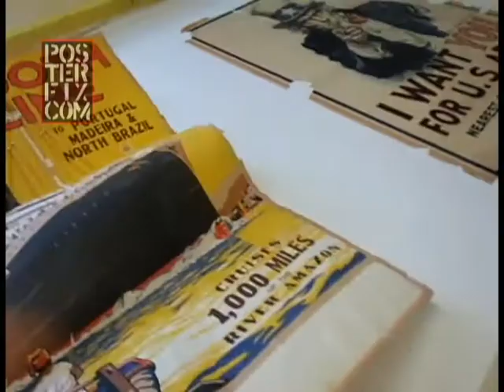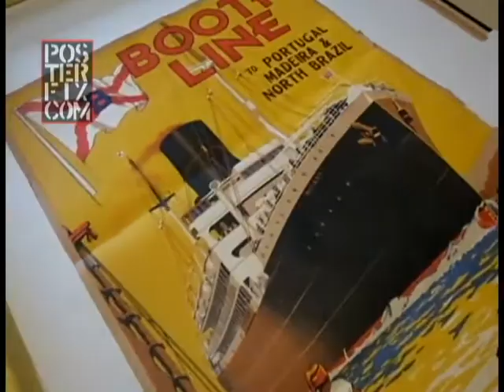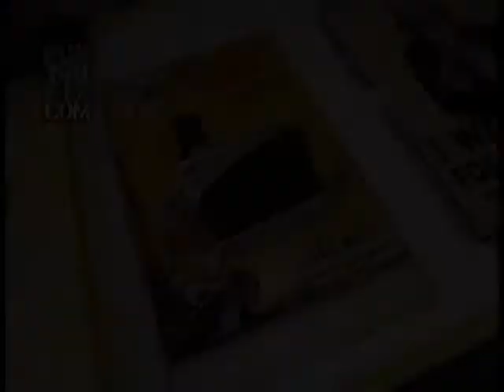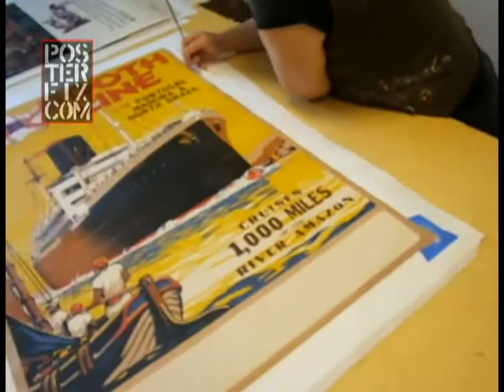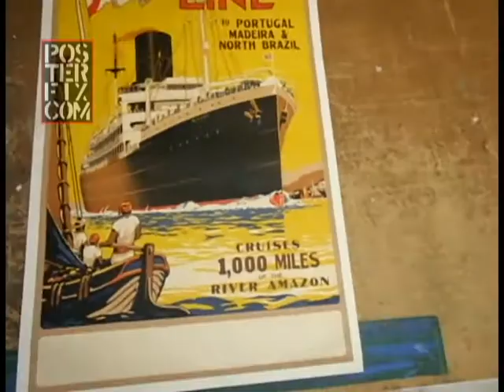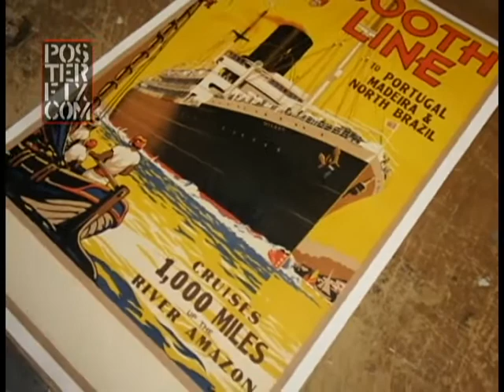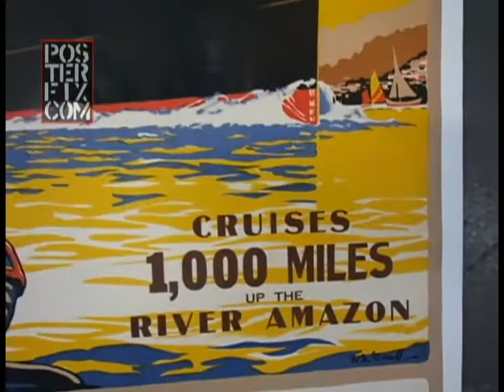BOOTH LINE Amazon Cruise Poster ca. 1930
Chris Cloutier shows the delicate process of Linen backing a vintage BOOTH LINE Ocean Liner original poster. This shipping line traveled up the Amazon. Portugal, Brazil, etc.